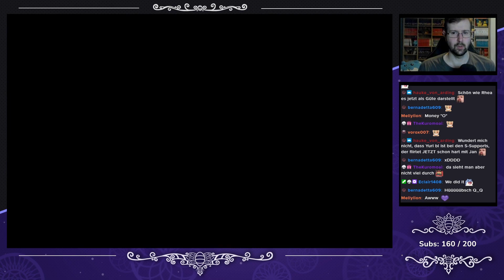Fire Emblem: Three Houses DLC [Golden Deer] - #20 - Freiheit für die Wölfe